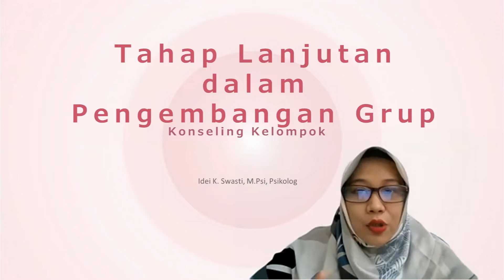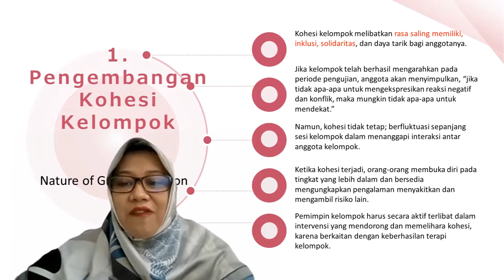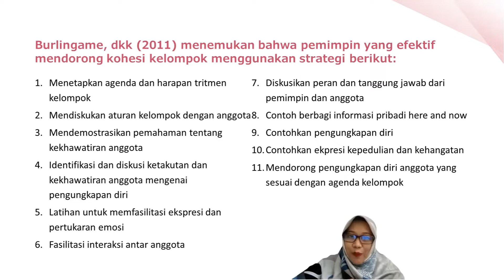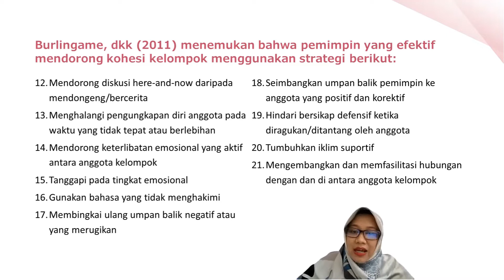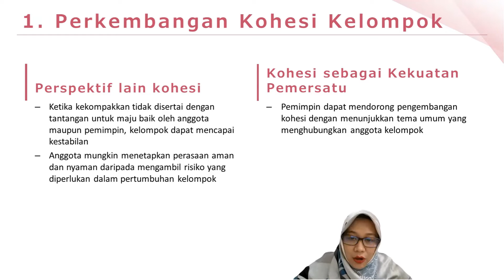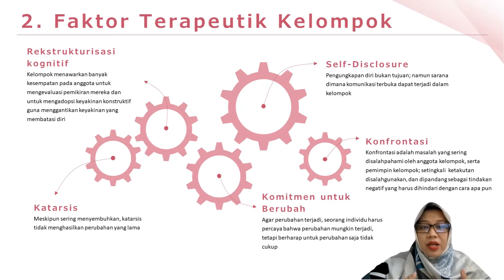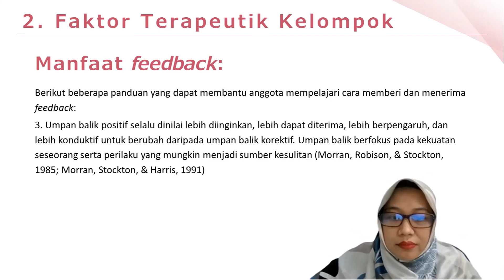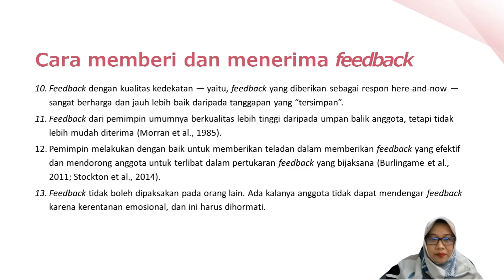Tahap 4 Konseling Kelompok